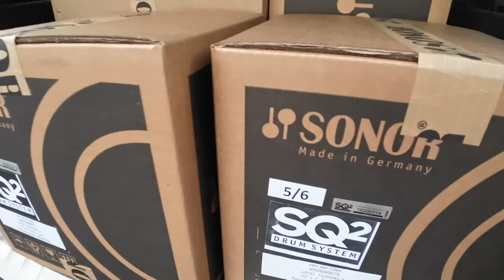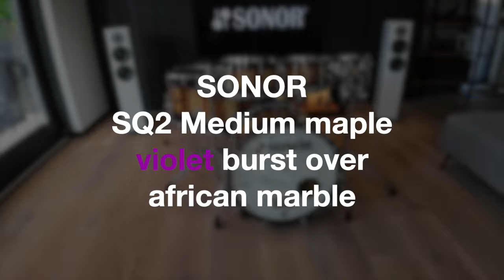SONOR SQ2 African Marble 2023 HD 1080p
My new Sonor SQ2
Medium maple shell on all toms
bassdrum Heavy Maple shell

Finish : Violet burst over African maple

This thing sounds AMAZING !!!